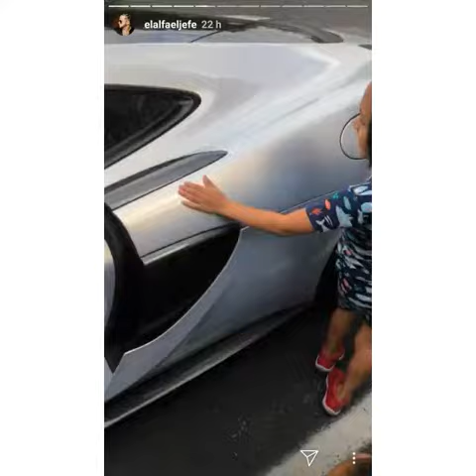Sorprendente!!! EL alfa el jefe compra un McClaren de 1 millo de dolares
GRACIA POR VER MIS VIDEO TE INVITO A QUE
TE SUBSCRIBA AL CANAL
ME REGALE UN LIKE
Y COMENTA
COMTARLO CON TUS AMIGO ASI ME AYUDA A SUBIR MAS VIDEO